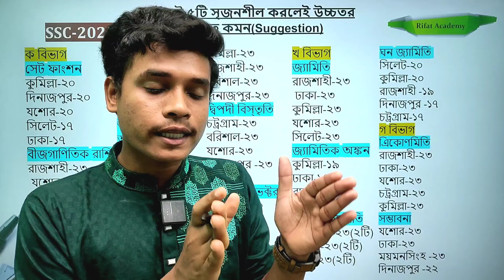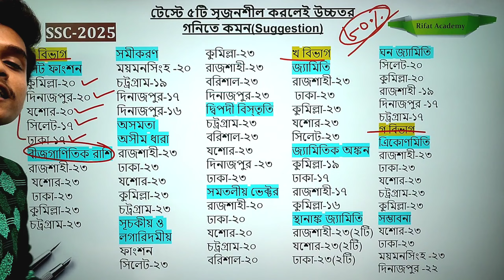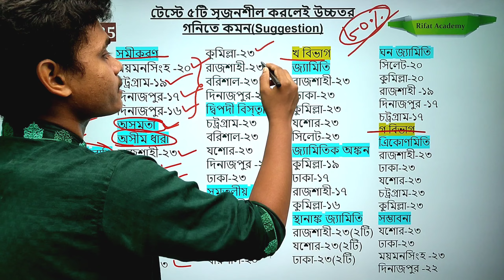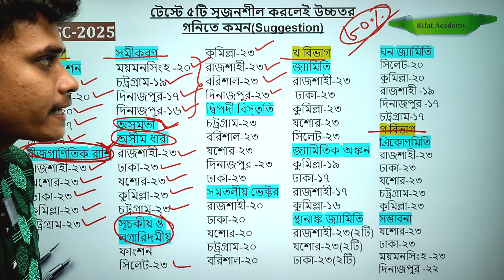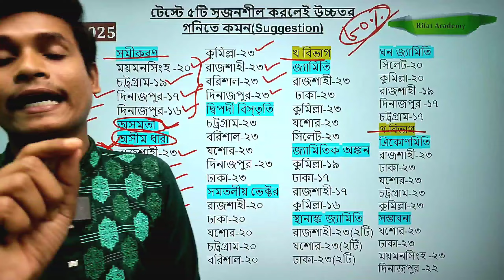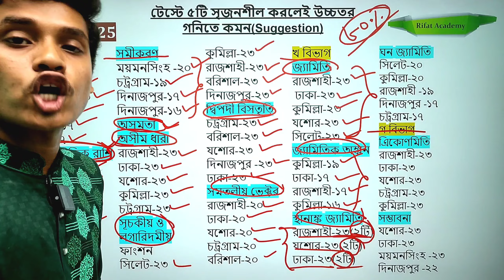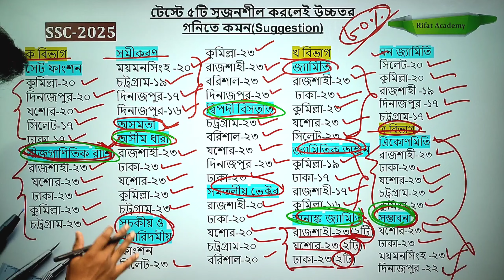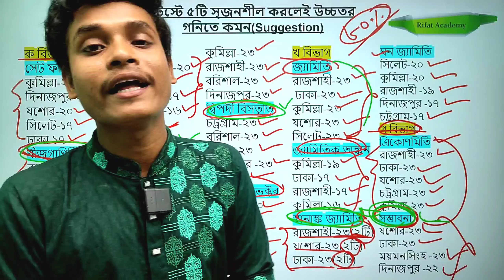টেস্টে উচ্চতর গনিতে কোপ দেও || SSC-25 || ১০০℅ কমন || Class 10 test exam suggestion higher math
টেস্টে উচ্চতর গনিতে কোপ দেও || SSC-25 || ১০০℅ কমন || Class 10 test exam suggestion higher math || Rifat Academy

🪴পদার্থবিজ্ঞান,রসায়ন,উচ্চতর গনিত এবং জীববিজ্ঞান কোর্সে ভর্তি হওয়া সম্পর্কে বিস্তারিত জানতে নিচের লিংকে ক্লিক করো।👇

🌲আমার যেকোন কোর্সে ভর্তিতে সমস্যা হলে যোগাযোগ করতে পারো নিচের এই Whatsapp নাম্বারে।
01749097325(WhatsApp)